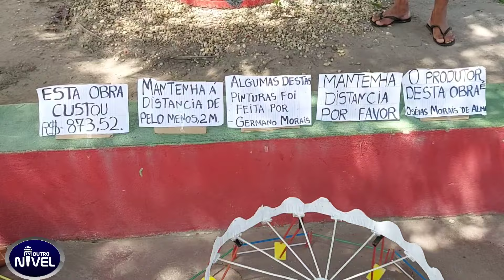Aos 15 anos, artista prodígio cria parque de diversão em miniatura em 6 meses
Detalhes na TV OUTRO NÍVEL.